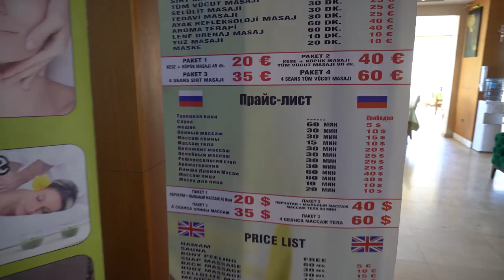Hotel Grand Sahins 4* (Гранд Сашинс) Турция, Кушадасы. Без рекламы.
Отдых во время COVID-19. Hotel Grand Sahins 4* (Гранд Сашинс) Турция, Кушадасы